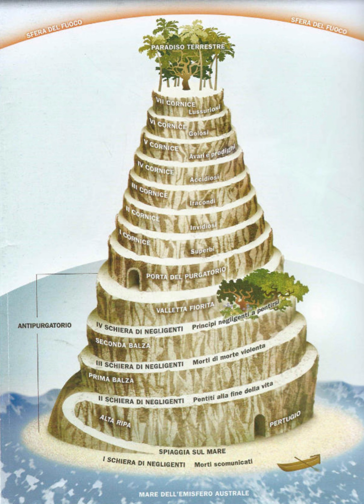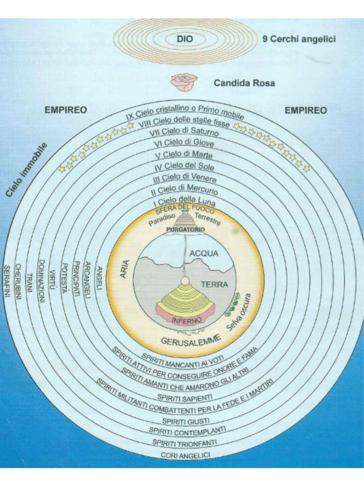Dante Alighieri divina commedia